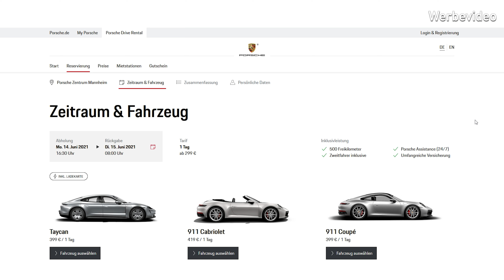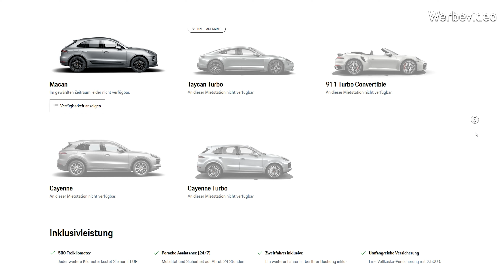718 Cayman GT4 Review // Bringt Porsches Basis-Rennwagen auch auf der Straße Spaß? PZ-Mannheim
Der Porsche 718 Cayman GT4 der 982 Generation schließt an den Erfolg seines legendären Vorgängers an und kommt jetzt sogar mit 4.0 Liter Hubraum und 420 PS. Auch ist jetzt das PDK für den Einstieg in die Porsche-GT Welt erhältlich was den Rennwagencharakter nochmals verstärkt. Richtig stark sind zudem die Michelin Pilot Sport Cup 2 Reifen welche das Grip-Niveau signifikant vom GTS 4.0 unterscheiden.

Wen auch Modellautos interessieren oder wer sich mit mir vernetzten möchte, der ist herzlich eingeladen auch auf Instagram und Discord vorbeizuschauen

Zeitstempel
0:00 – GT4 & Jahrestag
1:34 – Porsche Drive Mannheim
2:10 – Erste Fahreindrücke
5:36 – PDK & Sinn des GT4
9:32 – Ein Traum von Landstraße
14:23 – Cayman GT4 auf der Autobahn
20:01 – Was ein Tag!

Bis zum nächsten Mal - ala tschau!
Michael

Ze German who explores the Porsche world in 911 scales!